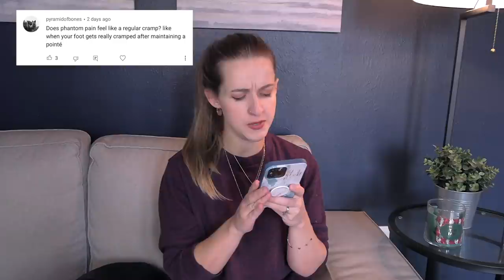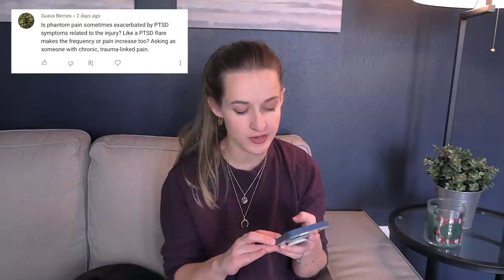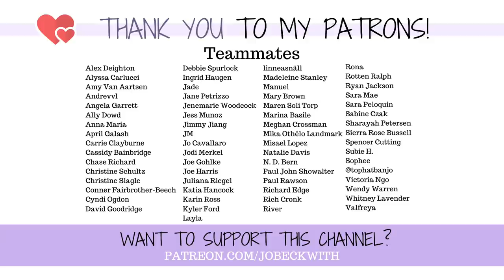Why I can NEVER scratch my foot again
The bizarre truth about phantom pain - answering MORE of your questions!

0:00 - Phantom Sensation - Everything You Never Needed to Know
0:22 - Other Sensations Than Pain - ITCHING!
1:00 - Am I Afraid of Phantom Pain? (YES)
2:30 - Do I Feel it in My Sleep?
2:49 - Does It Interrupt Events or Conversations?
4:04 - Cramping
5:00 - Doctors & Phantom Reactions
5:59 - Does It Mimic Pain Before Amputation?
6:48 - Phantom Pain & PTSD
8:07 - Is It REALLY "Phantom" Pain?

Jo Beckwith
3578 Hartsel Drive #615

MY STORY //

MY EQUIPMENT //